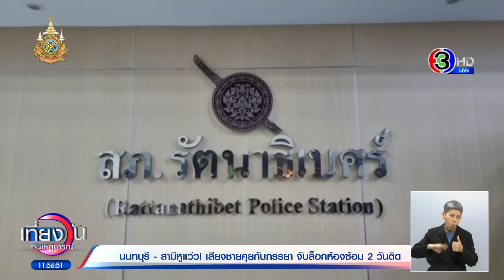‘ผัวหลอนยา’ หูแว่วคิดว่าเมียคุยชายอื่น จับล็อกห้องซ้อม 2 วันติด ตร.ช่วยทันเพราะลูกโทรผิด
หนุ่มหลอนยา ล็อกห้อง ซ้อมเมีย 2 คืนติด ทั้งเตะตัว เตะหน้าจนปูดบวม อ้างได้ยินเสียงผู้ชายกระซิบกับเมียในห้อง โชคดีลูกชายวัย 13 โทรผิด แม่ให้โทรแจ้ง 1669 แต่ลูกกดเบอร์ 191 ตำรวจเลยมาช่วยทัน

เมื่อวานนี้ (14 ก.พ.67) เวลาประมาณ 19.30 น. ตำรวจ สภ.รัตนาธิเบศร์ เดินทางไปตรวจสอบที่บ้านเช่าหลังหนึ่ง ใน ต.ท่าทราย อ.เมือง จ.นนทบุรี พบ น.ส.ศศินา (ขอสงวนนามสกุล) อายุ 49 ปี อยู่ในสภาพสะบักสะบอม ตามใบหน้าและร่างกายถูกทำร้ายบาดเจ็บหลายแห่ง นอกจากนี้ยังพบ นายเอ (นามสมมติ) แฟนหนุ่มของ น.ส.ศศินา นอนอยู่ในห้องพักด้วย จึงได้ช่วยเหลือนำตัว น.ส.ศศินา ออกมาจากห้องพักเพื่อนำตัวไปแจ้งความ ก่อนส่งตัวไปรักษาที่โรงพยาบาล

น.ส.ศศินา เล่าว่า คนที่ลงมือทำร้ายจนใบหน้าปูดบวมคือ นายเอ แฟนหนุ่ม ส่วนสาเหตุมาจาก นายเอ เสพยาบ้าเข้าไปแล้วหลอนยา ระแวงว่าตนจะแอบไปคุยกับชายอื่น จึงจับตนซ้อมทำร้ายร่างกายอยู่ในห้องมา 2 คืนติดแล้ว จากนั้นตำรวจได้คุมตัว นายเอ ที่ยังอยู่ในอาการเมายาเสพติดไปโรงพัก เพื่อตรวจปัสสาวะหาสารเสพติด

จากการสอบถาม นางพร อายุ 67 ปี เพื่อนบ้าน เล่าว่า นายเอมีพฤติกรรมเมายาแล้วซ้อมเมียเป็นประจำ ยิ่งช่วงหลังอาการจะหนักมา ถึงกับปิดล็อกประตูไม่ให้เมียออกจากห้องไปขายของ จนกลายเป็นที่เอือมระอาของชาวบ้าน และบางครั้งก็มาขอยืมเงิน 100 บาท เพื่อเอาไปซื้อยามาเสพ ตนยังเคยบอกให้ น.ส.ศศินา เลิกกับ นายเอ ไปหลายครั้ง แต่ก็ไม่เป็นผล มันไม่ยอมทำมาหากิน เกาะยิ่งกว่าแมงดาอีก

ซึ่งปกติเมียเขาจะต้องออกไปขายลูกชิ้นย่าง แต่นายเอก็ไม่ให้ออกไปขาย เพราะหลอนยาแล้วระแวงว่าเมียจะไปมีคนใหม่ บางครั้งก็ถึงกับตามไปตบไปตีที่หน้าร้าน จนทำให้คนไม่กล้ามาซื้อของ เพราะนายเอไปนั่งเฝ้าอยู่ด้วย

ต่อมา ผู้สื่อข่าวเดินทางไปพบกับ น.ส.ศศินา ที่ สภ.รัตนาธิเบศร์ บอกว่า ตนถูก นายเอ ที่เพิ่งคบกันมาได้ปีกว่า ทำร้ายร่างกายด้วยการเตะเข้าที่หัวกับใบหน้า มาตั้งแต่คืนวันที่ 12-13 ก.พ. 2 คืนติด และถูกบังคับขังไว้ในห้องไม่ให้ตนออกจากห้องไปไหน โชคดีที่ตอนค่ำลูกชายของตนอายุ 13 ปี ที่ฝากยายข้างห้องเลี้ยง มาเคาะประตูเรียก ตนจึงบอกกับลูกไปว่า แม่ไม่สบายมากช่วยโทรตามหมอให้แม่ที ลูกชายตนจึงออกไปโทรศัพท์ เพื่อขอความช่วยเหลือจากศูนย์การแพทย์ คือเบอร์ 1669 แต่ลูกกลับโทรไปที่เบอร์ 191 แทน

เมื่อตำรวจสอบถามลูกชายจึงเล่าเหตุการณ์ทั้งหมดที่ตนถูกซ้อมให้ฟัง ตำรวจ 191 จึงประสานตำรวจในพื้นที่เข้ามาให้ความช่วยเหลือ โดยพาตนมาแจ้งความดำเนินคดีในข้อหาทำร้ายร่างกายเอาไว้ก่อน และจะพาส่งโรงพยาบาลรักษาตัว

ทั้งนี้ตนเคยพยายามจะเลิกรากับแฟนหนุ่ม แต่เขาก็ไม่ยอมเลิกไม่ยอมไปไหน เพราะอยู่กับตนสบายไม่ต้องทำงานอะไร เอาแต่ขอเงินใช้ไปวันๆ พอให้ไปก็เอาเงินไปซื้อยาบ้ามาเสพ พอเสพแล้วก็หลอนมาลงมือทำร้ายตนเป็นประจำ ให้เงินก็โดน ไม่ให้ก็โดน

น.ส.ศศินา ยังบอกว่า เมื่อต้นเดือน ม.ค.ที่ผ่านมา เขาถูกจับในข้อหาเสพยาติดไปแล้วครั้งหนึ่ง แต่ติดคุกได้เพียงเดือนเดียวพอพ้นโทษออกมา ก็มาอยู่กับตนและก็ทำร้ายตนอีก กระทั่งล่าสุดไปมีเรื่องกับกลุ่มวัยรุ่นแล้วโดนฟันแขนขวา ก็ระแวงกล่าวหาว่าตนไปจ้างกลุ่มวัยรุ่นมารุมทำร้ายเขาอีก ทุกวันนี้ตนต้องอาศัยเก็บค่าเช่าห้องกินเพียงอย่างเดียว ออกไปขายของก็ไม่ได้ เพราะเขาหึงหวงกลัวว่าตนจะไปพูดคุยกับผู้ชายคนอื่น อยากให้เจ้าหน้าที่ดำเนินคดีให้เด็ดขาด

ขณะที่ นายเอ ซึ่งยังอยู่ในลักษณะเหมือนคนเมายา กล่าวว่า ที่ลงมือทำร้ายร่างกายเมีย เพราะจับได้ว่าคุยกับชายอื่น เพราะตนได้ยินเสียงกระซิบพูดคุยของผู้ชายในห้องอยู่ข้างหูตนตลอดเวลา จึงเชื่อว่าเมียแอบคุยกับชายคนอื่น

เบื้องต้นเจ้าหน้าที่ตำรวจได้คุมตัวนายเอ เพื่อเตรียมตรวจปัสสาวะหาสารเสพติดในร่างกาย และดำเนินคดีตามกฎหมายต่อไป